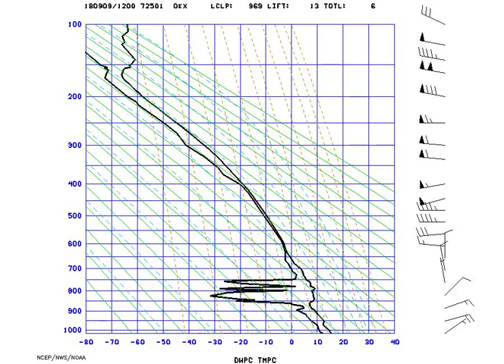AMS_Stuve_NYNY_2018-09-09